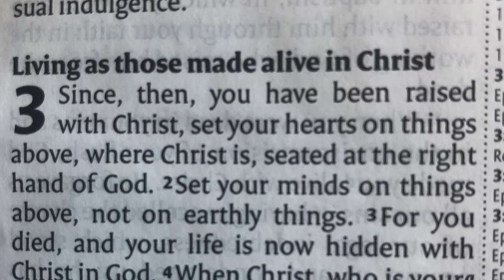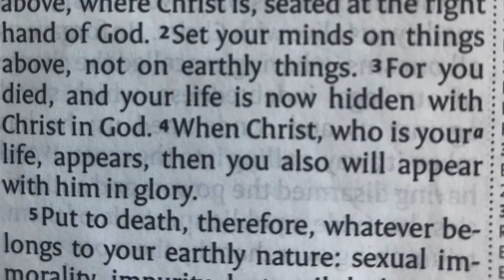Hidden in Christ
Alysen Merrill, SBCA Admin Support for Ministerial Recognition and Developments, looks at Colossians 3v1-4 and considers the transformational impact that takes place in our lives when in are found hidden in Christ.